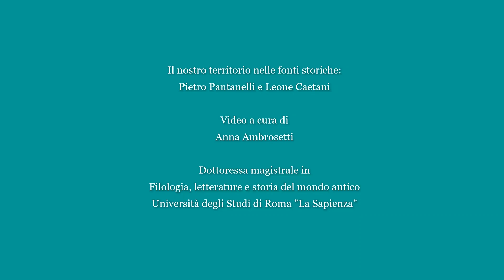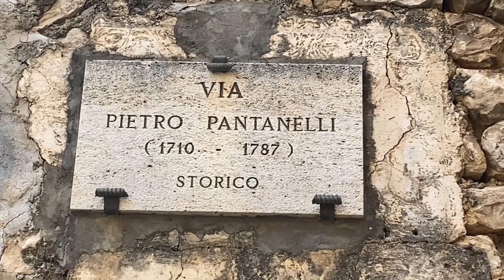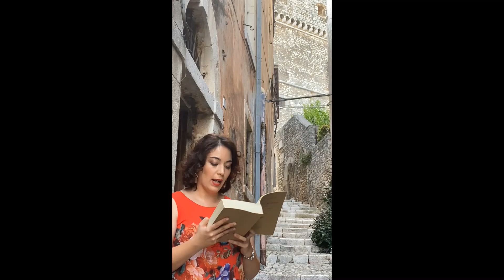Pillole del nostro territorio: Video Pantanelli Parte I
Pillole del nostro territorio: Video parte I. Letture tratte da Pietro Pantanelli e Leone Caetani a cura di Anna Ambrosetti per il progetto ideato dall'Archeoclub di Sermoneta.